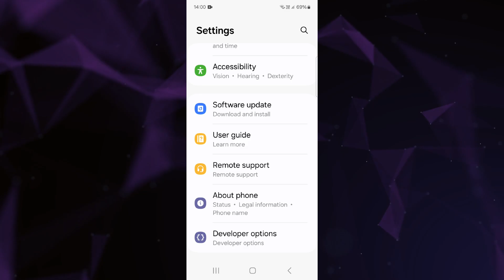How to Enable Developer Options in SAMSUNG Galaxy M35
Learn how to enable Developer Options in SAMSUNG Galaxy M35 instantly. No more struggle to find Developer Options on your Samsung M35, unlock hidden settings and personalize your device. See how devloperoption